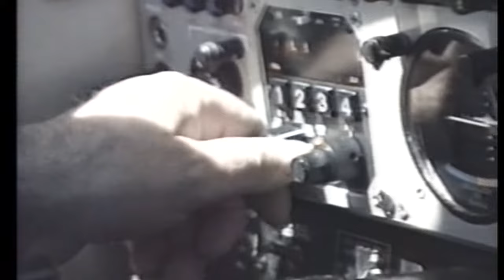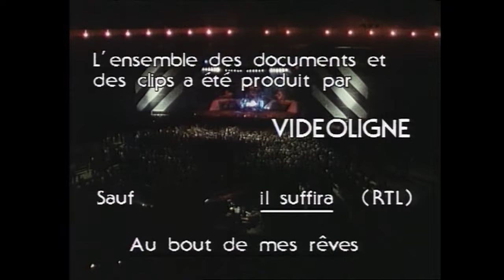Carnet de route (1981/1986) - Jean Jacques Goldman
Vidéo de la VHS carnet de route